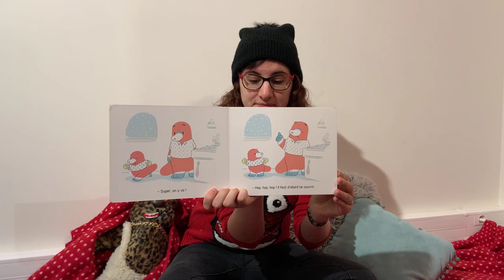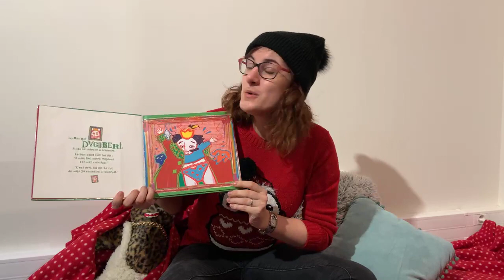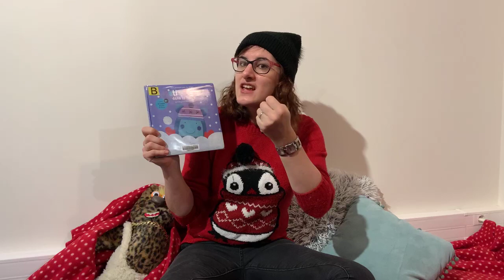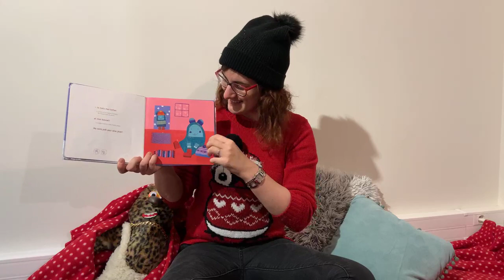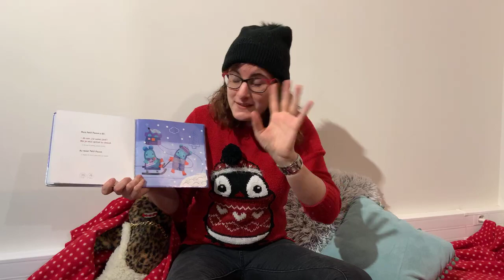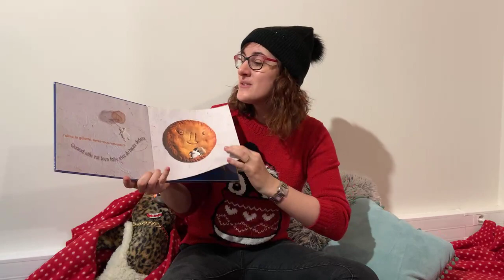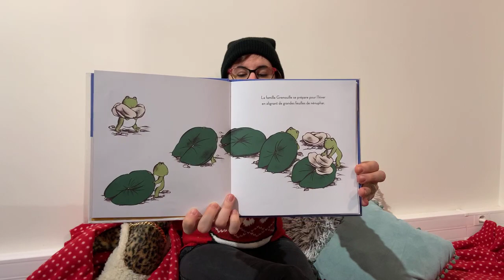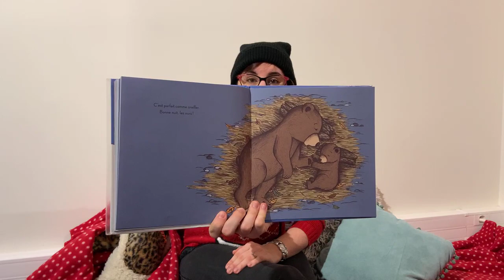Les petites oreilles en direct avec Marie-Charlotte (replay)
Marie-Charlotte de la médiathèque vous raconte des histoires pour les petites oreilles sur le thème de l’hiver, idéal pour les 0-3 ans ! ❄️